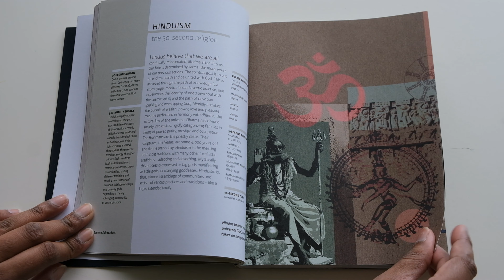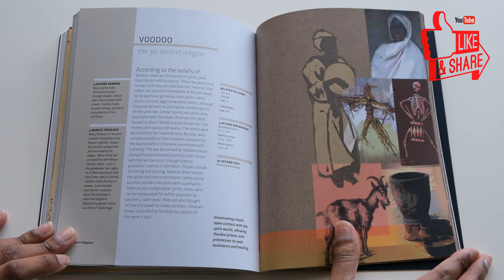30-Second Religion: The 50 most thought-provoking religious beliefs, each explained in half a minute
This is a flip through review of "30-Second Religion: The 50 most thought-provoking religious beliefs, each explained in half a minute" by  Russell Re Manning.
Amazon (Australia)